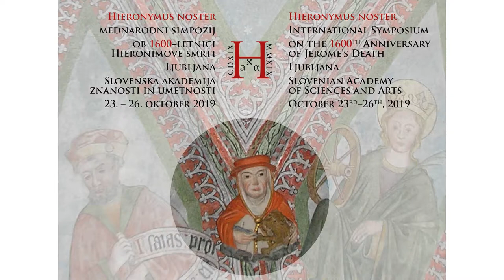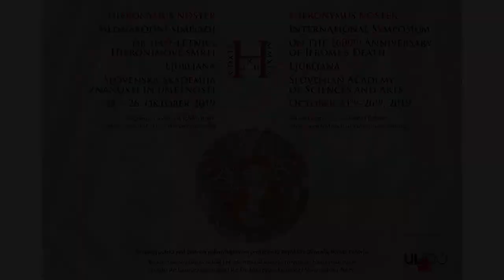Jože Krašovec - The Development of Jerome's Views on the Translation and Interpretation of the Bible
(Plenary lecture)